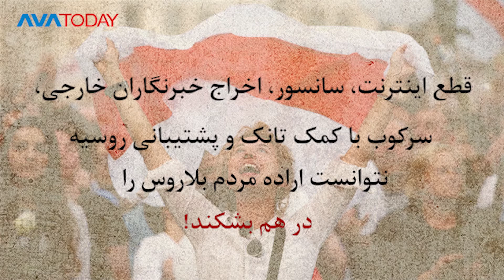avatoday بیت(کاخ) لوکاشنکو، هم پیمان خامنەای در محاصرە مردم